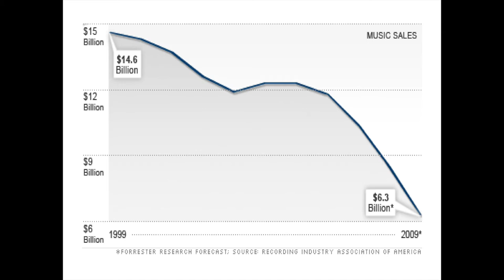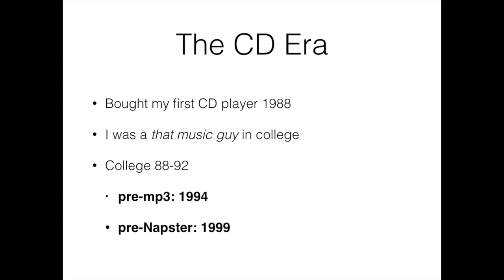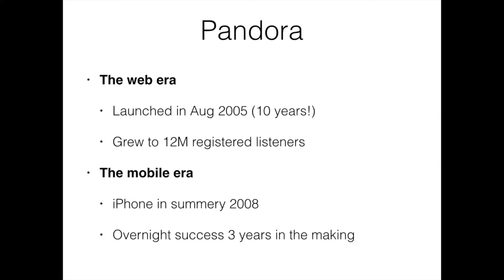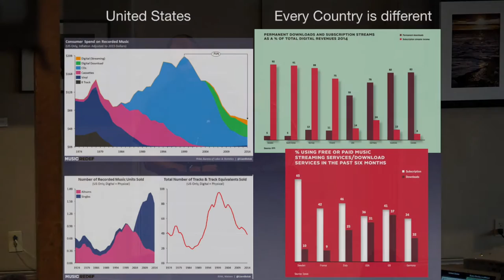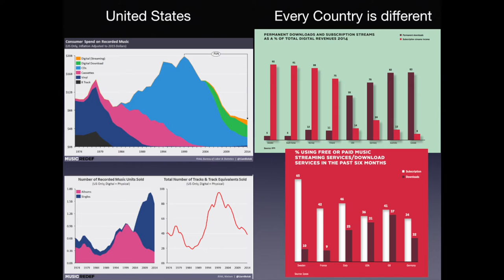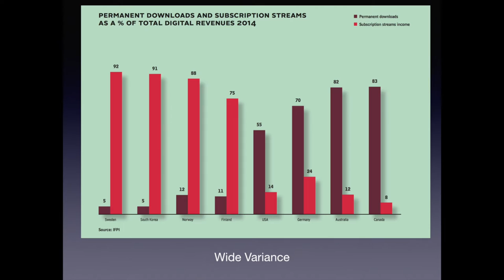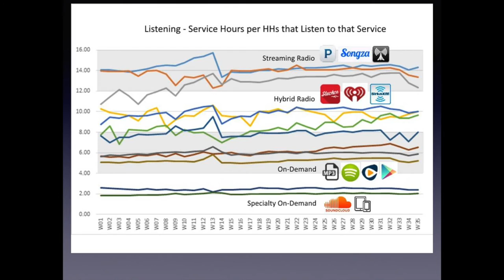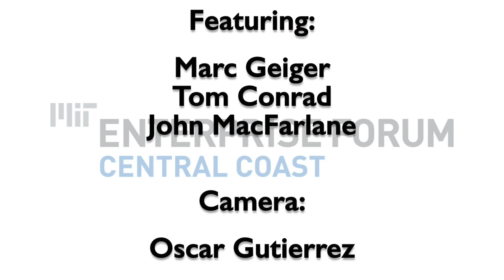MIT Forum Presents: Connecting Artists and Listeners in the Streaming World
Remember vinyl, 8-track tapes and cassettes?  MP3, Napster, the thumbwheel iPod?
Downloads and Streaming:  iTunes, Rhapsody, XMSatellite, Sonos, Pandora, Spotify?
Revenue to the music industry was cut in half by the first digital revolution.
Is it going to happen again?  Or this time will it grow?
Will the artists be weaker or stronger?
We invite you to join us for a roundtable discussion with:
Marc Geiger, Head of music for William Morris Endeavor (WME)
Tom Conrad, retired CTO and Co-Creator of Pandora, Inc.
John MacFarlane, CEO and Co-Founder of Sonos, Inc.
on the future of digital music and the impact of streaming on artists and the music industry.